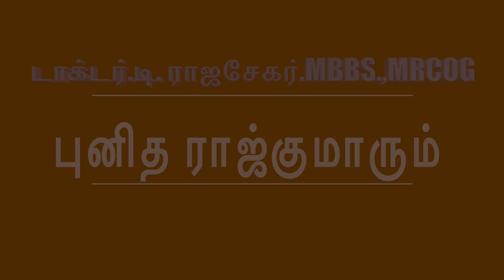நடிகர் விஜய்யிடம் இருந்து நாம் கற்றுக்கொள்ள வேண்டியது...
Heart disease is the leading cause of death in America, killing over half a million people every year. Heart attacks can be prevented by eating well and exercising regularly - but what about when you're young? A heart attack at any age greatly increases your chance for development or recurrence later on down the road!

Knowledge about heart and how it functions normally and abnormally? The causes of a heart attack. Preventing yourself from having one with good eating habits, age can affect your chances too  young people's hearts are more vulnerable to damage than those in adulthood or later years; there's no way for them to know if they will have another episode until after its happened - but luckily this isn't true! There is an easy way out though: raise awareness among doctors...

"I know I'm not supposed to use my phone, but this chest pain is getting really bad." For the past fifteen minutes or so, Max has been trying to convince himself that he was fine. He had an argument with his girlfriend last night and when they talked in the morning she told him how much she missed him. "What if something happened to her?" He thought aloud.
Max slid out of bed and went into the living room where his landline still plugged in by a cordless phone sat on top of the TV stand. The number he dialed was one digit off from hers- what are they called? Area codes? -and when it rang for what seemed like ages, there was no answer on either….